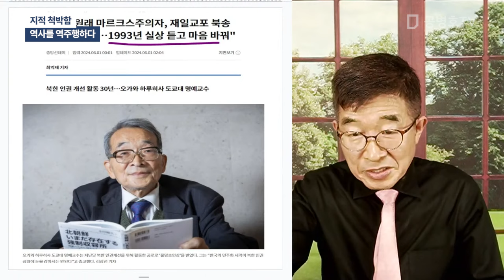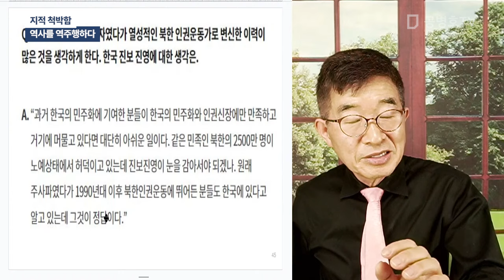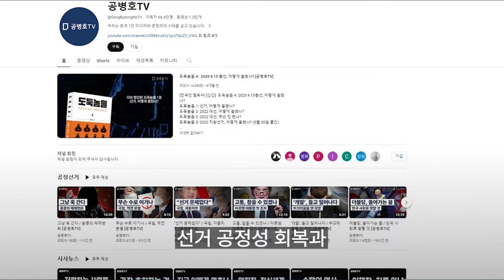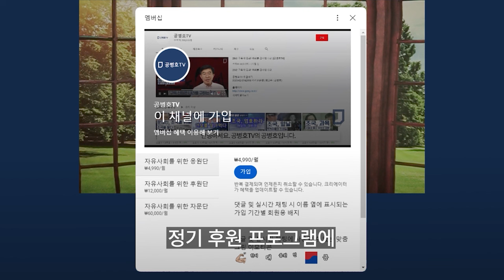지적 척박함 / 역사를 역주행하다 [공병호TV]